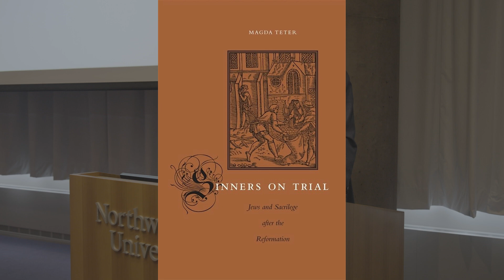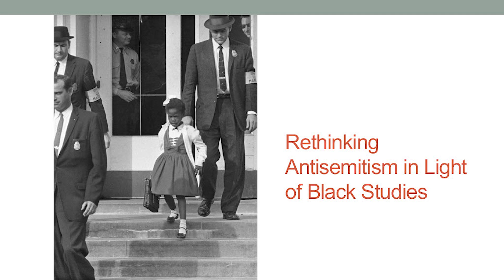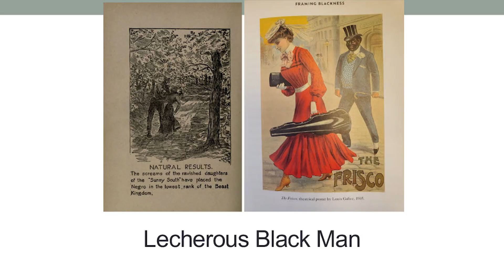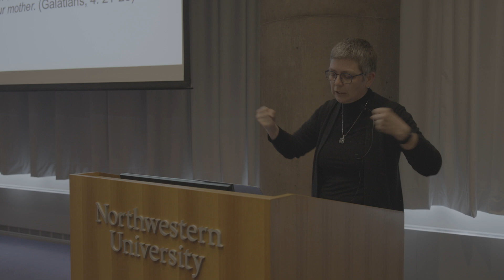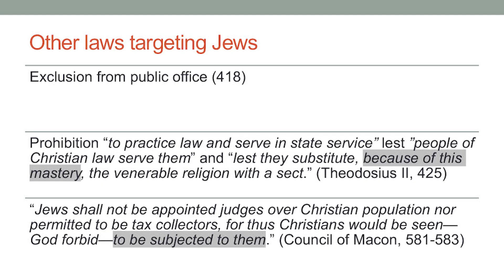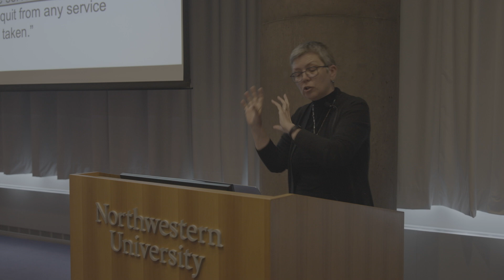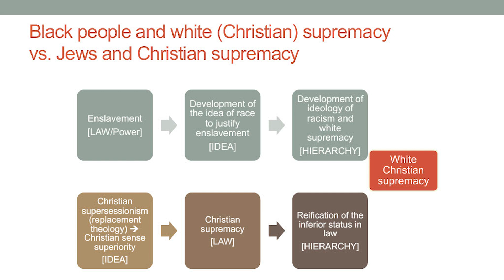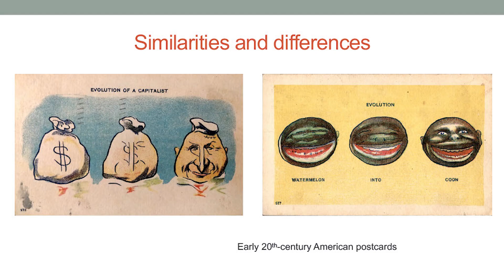Magda Teter, "Christian Supremacy: Reckoning with the Roots of Antisemitism and Racism"